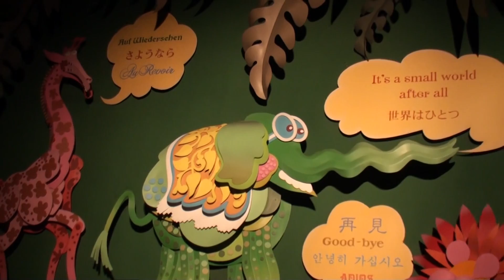IT'S A SMALL WORLD (TOKYO)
IT WAS THE IT'S A SMALL WORLD TOKYO EDITION